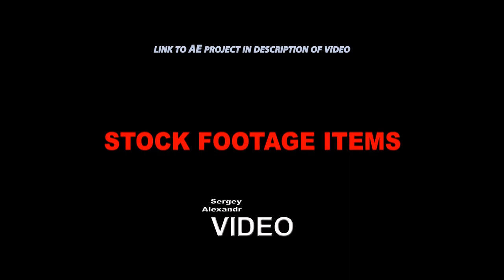Abstract Backgound FORM 02